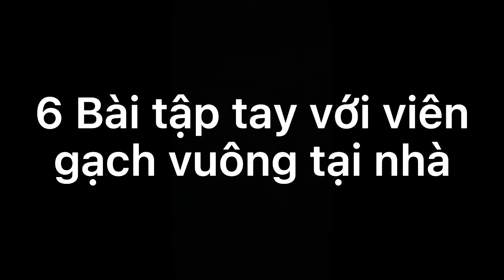6 Bài tập tay với viên gạch vuông|| Tập gym tại nhà!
Khi các bạn không có tạ nhưng vẫn có thể tận dụng dũng vật xung quanh để tập nhé. Ví dụ như dùng viên gạch vuông để hỗ trợ tập tay, các bạn xem video để biết thêm bài tập nhé!